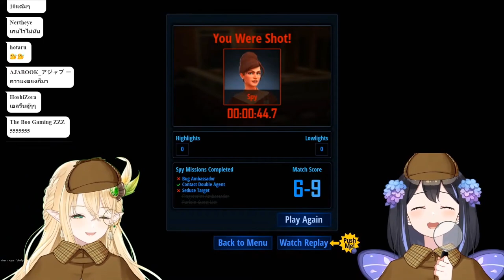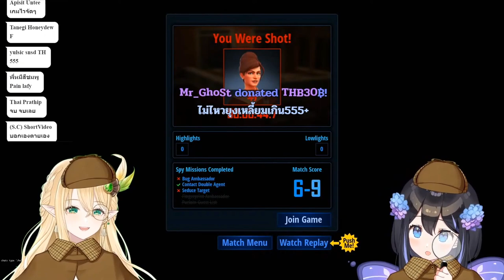[Vtuber]Hi-light ลาฟี่ พ่ายแพ้ในเกม Spy Party ให้กับเอลฟ์นางฟ้าสุดสวย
ไม่ต้องถามว่า Simp ใคร แค่เอลวีนชนะแบบชิลๆ คนทำก็มีความสุขมากแล้ว!!

ตามไปตำและดูไลฟ์ย้อนหลังได้ที่นี่